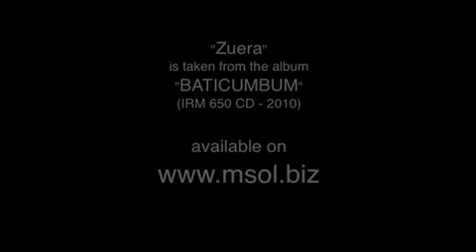NU BRAZ - Zuera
Nu Braz è il progetto musicale creato dal cantante, musicista, DJ Emmanuele Cucchi. Figlio d'arte (suo padre Franco Cucchi è il noto trombonista della "Riverside Jazz Band" e sua madre Anna D'Amico cantante protagonista nella scena musicale italiana degli anni '60) Emmanuele inizia la sua carriera di cantante professionista all'età di cinque anni registrando le musiche per bambini di Don Stefano Varnavà. Oggi è anche front-man in diversi ruoli teatrali, direttore artistico di vari locali di Milano (Roïalto, Milano, InnVilllà) e di São Paulo (del noto ristorante "Brasil a Gosto" e del ristorante francese "L'Amitié" di proprietà dell'importante chef Yann Corderon), nonché collaboratore musicale per numerosi stilisti come Armani, Rocco Barocco, Lorenzo Riva, Ferragamo e molti altri. Nel corso degli anni viene affascinato dalla musica brasiliana in tutte le sue forme e con l'aiuto dell'instancabile Maestro Jose Mascolo (già pianista prima del padre Franco nella Riverside e successivamente accompagnando la madre Anna negli svariati concerti) decide di diventare parte di quel mondo verde-oro tanto amato. A seguito dell'ottimo riscontro sia in Italia che all'estero del suo primo album "Sonho Bossa" (nato dalla fusione della musica brasiliana, di quella elettronica e delle melodiche atmosfere dell'Italia della fine degli anni '50), Nu Braz decide di puntare ancora più in alto a livello qualitativo affiancandosi a numerosi nuovi collaboratori per la realizzazione del nuovo album "BATICUMBUM". Dall'incontro con Duda Mello, nominato a ben due Grammy Awards, che curerà i mixaggi del disco, la decisione di spaziare negli arrangiamenti delle musiche per dare l'immagine di vastità dell'amato Brasile. A differenza del primo disco, BATICUMBUM viene registrato tra Milano, São Paulo, Parigi e Rio De Janeiro, marcando e mischiando i suoni delle varie terre e creando una linea d'unione musicale. A Milano si avvale della collaborazione di SOULSTANCE, già protagonisti del primo disco, insieme agli amici Giacomo Tringali, Jose Mascolo e Marco Brioschi; S-Tone Inc. che insieme a TOCO (cantante e autore di varie musiche per Rosalia De Souza e Roberto Menescal) hanno scritto e arrangiato un meraviglioso Baião tipico del sertão Pernambucano; Rinaldo Donati che con la sua chitarra ha creato l'atmosfera perfetta per la meravigliosa canzone di Fagner e Belchior MUCURIPE. A Parigi registra le parti dei violini con il musicista Ricardo Herz del gruppo brasiliano Orquestra Do Fubà, mentre in Brasile, oltre alle registrazioni fatte nel proprio Nu Braz Estúdio a Rio De Janeiro, lavora con Ricardo Janotto, Lucio K, Jessé Sadoc e registra un duetto con Jair Oliveira, figlio di Jair Rodrigues. Praticamente a disco chiuso incide un'altra meravigliosa musica con il produttore e amico Kassin con la partecipazione al piano rhodes del figlio dell'icona della bossanova João Donato, Donatinho. Da questa unione, riceve da parte di Kassin e Berna Cespas l'invito a presentare il nuovo lavoro al baìle pre-carnevalesco ORQUESTRA IMPERIAL NO CIRCO VOADOR (Rio De Janeiro 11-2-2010). Il master del disco viene realizzato dal pluri Grammy Awards RICARDO GARCIA al Magic Master (RJ). Il disco contiene una traccia Video. Insieme alla poderosa URCA FILMES già produttrice di vari film e dvd come "Os Desafinados" , João Donato ao Vivo e di numerosi programmi per Multishow (Estúdio 66), crea il video del singolo "Come prima", la canzone duetto con la madre Anna D'Amico.